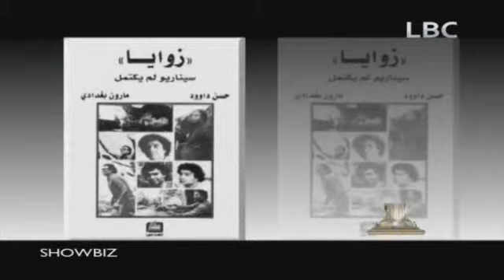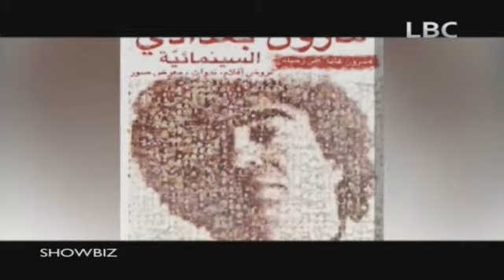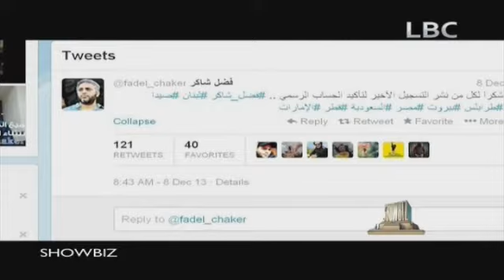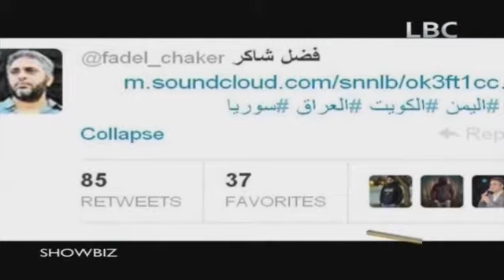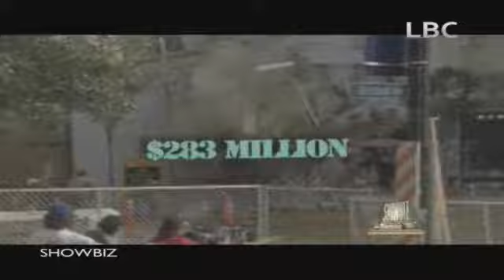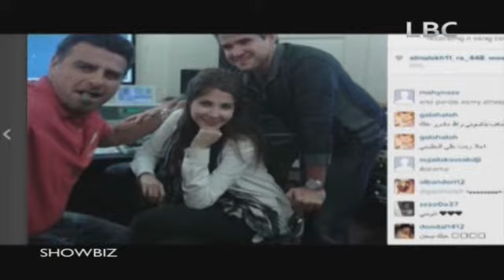برنامج شو بيز 16 ديسمبر 2013